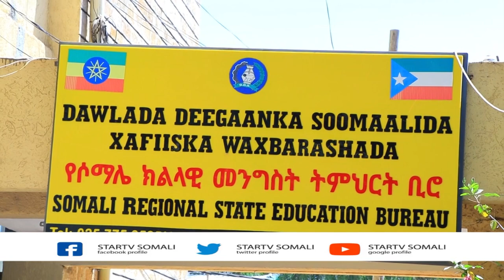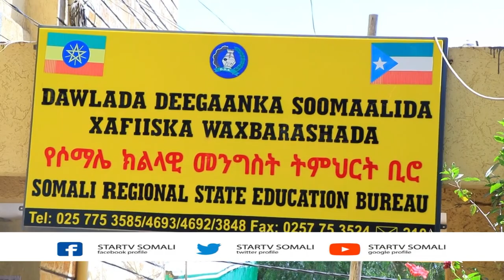Wasiirka waxbarashada Deegaanka Soomaalida ayaa shaaciyay natiijada imtixaanka fasalada 8 aad